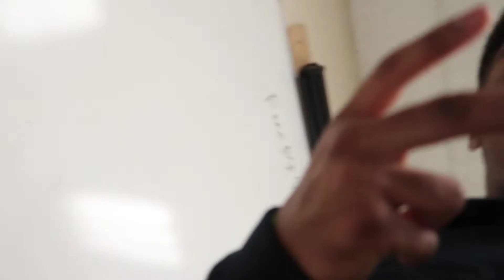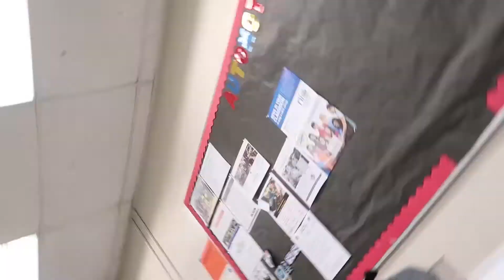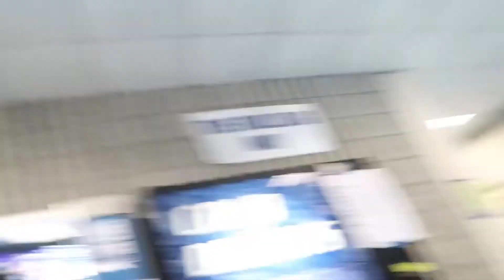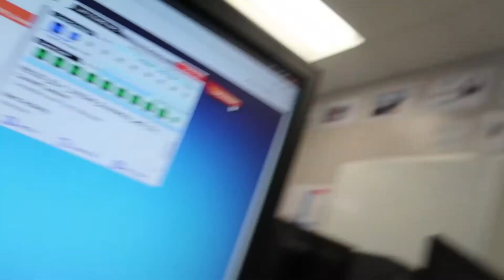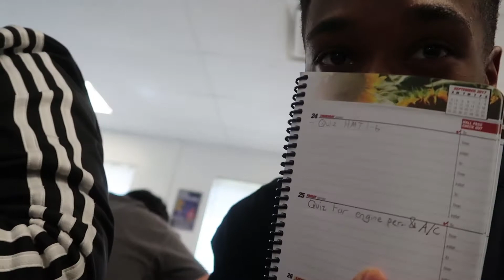They Told Me To Stop Vlogging!!!!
Back to the life of a high school senior. Today I go through my classes and have fun while doing it. I also explain why I vlog at school and a little bit of the story behind that.